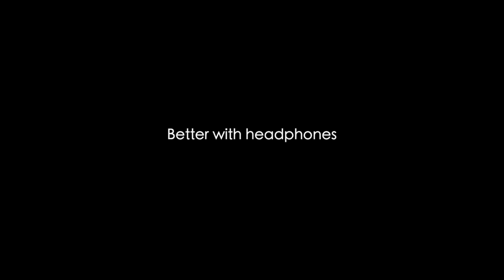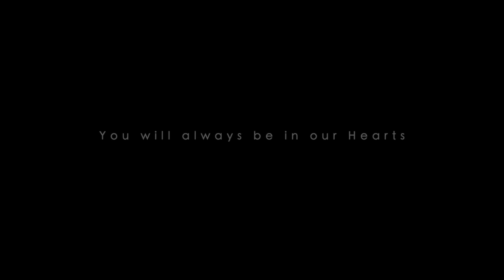Tribute to Sasi Kalinga | Actor |KUBRICK ISHTAM 🎧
Sasi Kalinga was an Indian actor who worked in Malayalam cinema. He acted in Paleri Manikyam: Oru Pathirakolapathakathinte Katha, Pranchiyettan & the Saint, Indian Rupee, Adaminte Makan Abu and in Amen.
R.I.P.  SASI KALINGA
Original music composed and performed by Jem Talaroc for the Music Factory, part of Freedom!